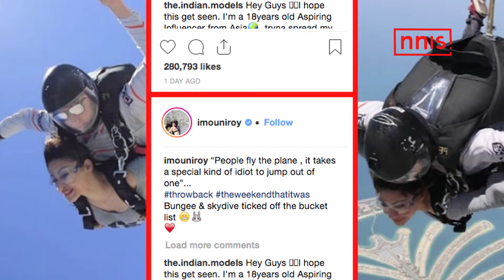Mouni Roy Jumps Off The Plane, Ticks Off Skydiving From Her Bucket List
Naagin’ fame Mouni Roy took to Instagram on April 25 and shared a series of pictures with all her fans and followers that will certainly set the image of the actor in your minds as a very adventurous diva.